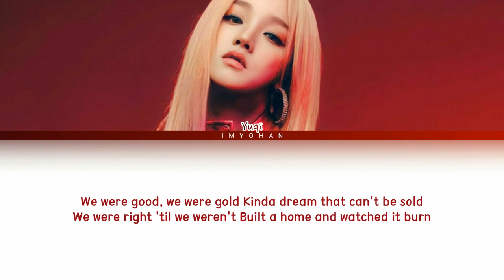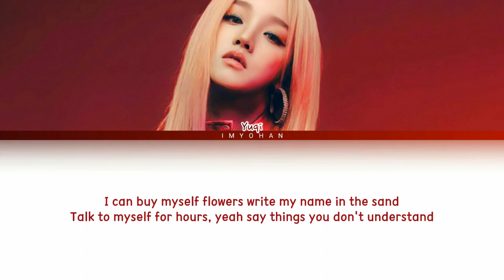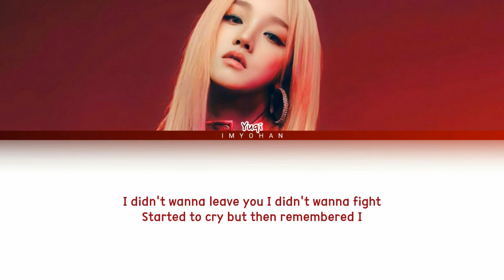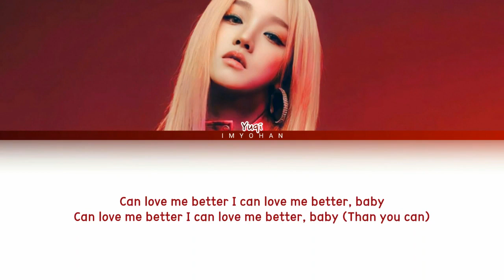YUQI (G)I-DLE -FLOWERS LYRICS